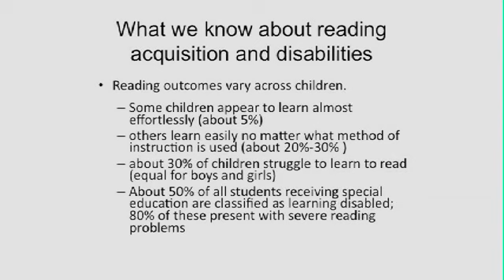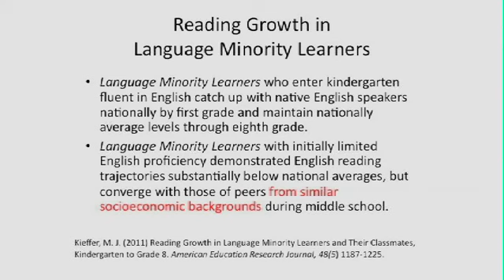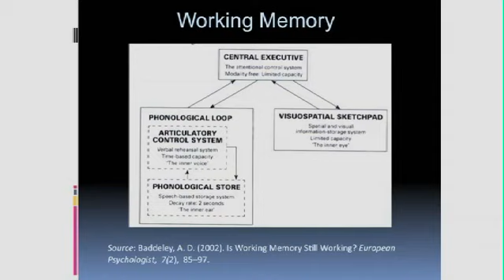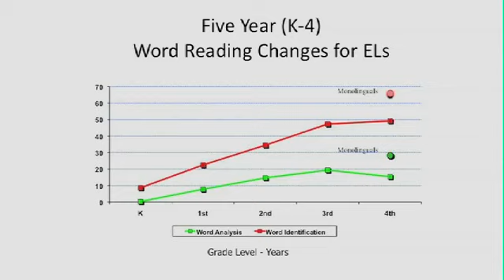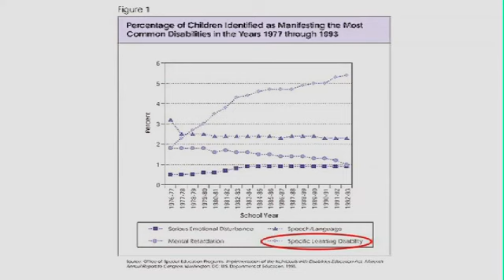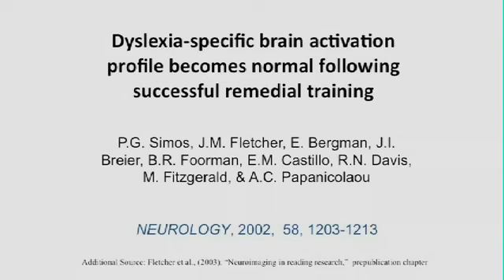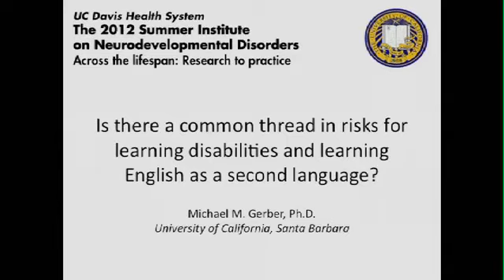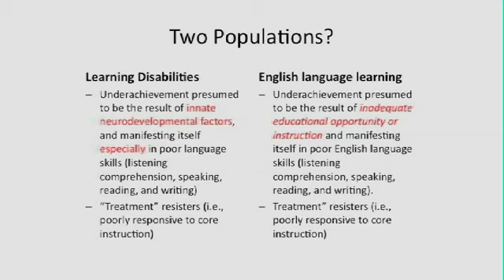A Common Thread in Risks for Learning Disabilities and Learning English as a Second Langua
Visit: Common cognitive problems and instructional solutions may address both innate learning disabilities and problems learning to learn in English as a second language..

Bilingual speech-language pathologist Dr. Cárdenas-Hagan discusses effective assessment and instruction strategies for ELLS with learning disabilities and ways to help encourage the active.